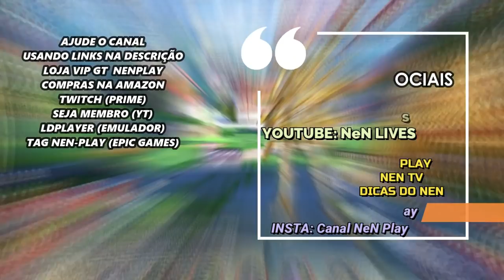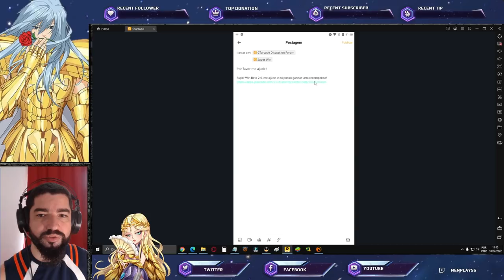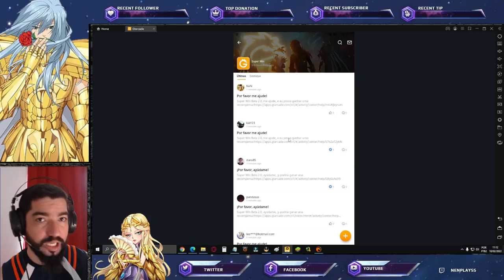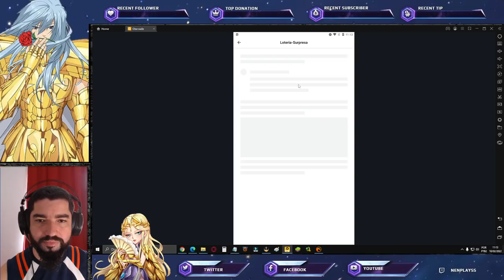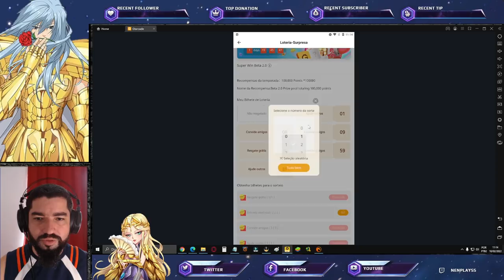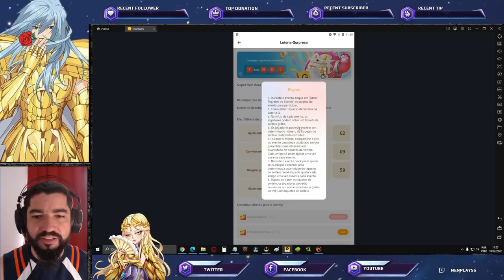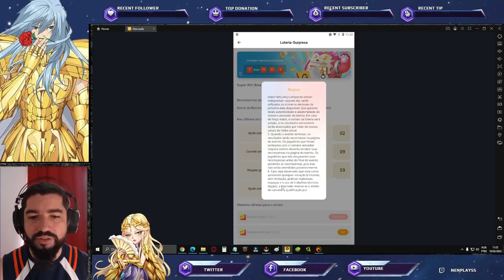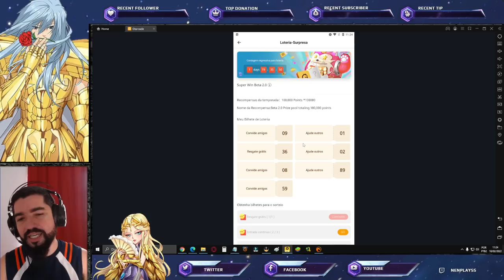Evento Loteria Surpresa e Ganhe Até 100k PTS GT F2P. - Saint Seiya Awakening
Confira nesse vídeo o novo evento do appgt Loteria Surpresa, evento que podemos ter a sorte de ganhar até 100.000 pts gt, confira como funciona neste vídeo. Confira os Pacotes da Loja Vip GT, no link abaixo, adquirindo itens desta loja, também ajudará o canal: